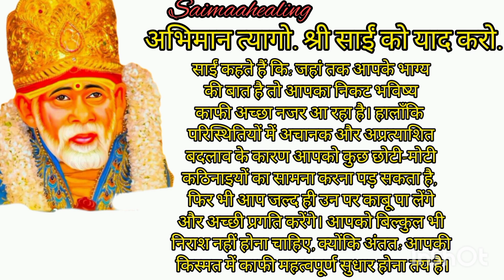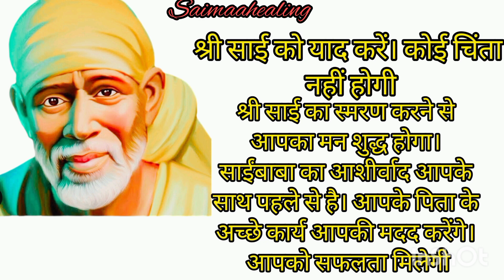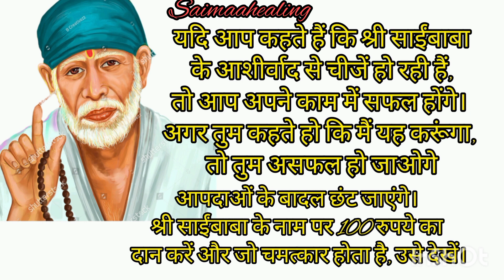साईं संदेश : साईं की एक फोटो चुनें 06/07/2023